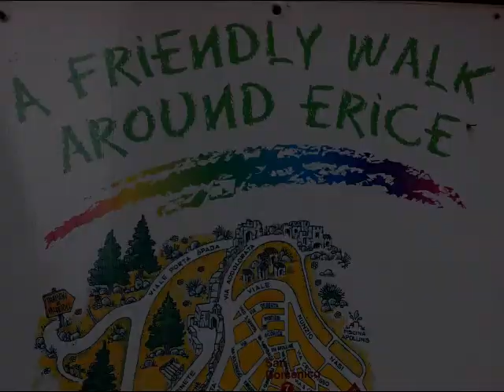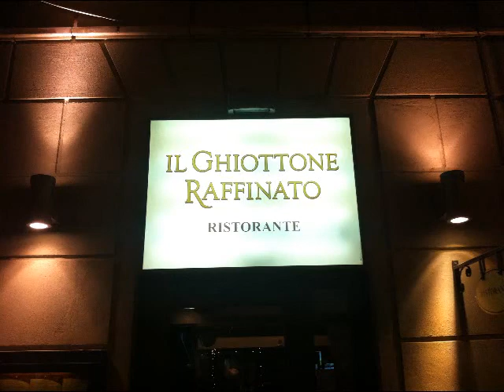Erice.wmv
Erice, Sicily.  An ancient medieval city on the NW corner of Sicily.  Breathtaking views from the fortified position.  Narrow cobblestone streets have kept this area untouched and it's charm intact.  Experiencing it during Xmas.